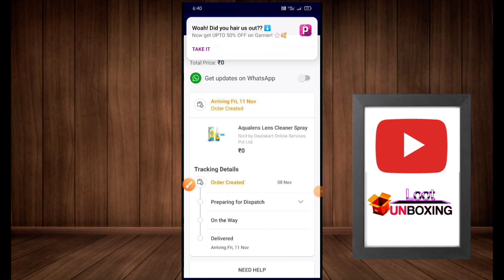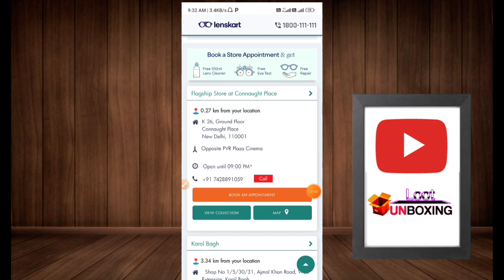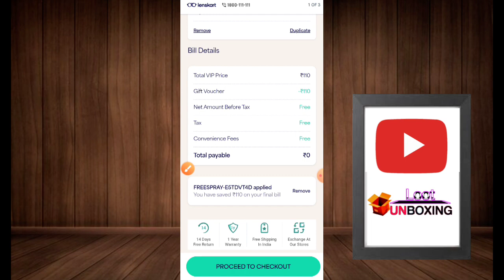🔥biggest free sample products Today | Lenskart ₹0 Free Shopping trick | 100% free products loot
🔥 Your Quires :.

1 Rupee new shopping apps
Rs1 free shopping app
Shopee Rs1 alternate apps
New trick Swiggy loot 2022
Swiggy 2022 free food
Shopee new alternate loot app
Shopee jaisa app 2022
flipkart free supercoins 2022
Top 5 Shopee new app
free shopping
free products
latest free shopping app
free sample
free online shopping app
new free shopping app 2022
new free shopping loot app
today new free shopping app
Shopee alternates app
flipkart free shopping trick
free Mobile
flipkart free mobile trick
flipkart free shopping 2022
shopsy 6 - 45 store
shopsy reached problem
shopsy
shopsy order kaise kare
shopsy haul
shopsy 1 rupees
shopsy store
free products

🔥 I Solved :.

free food trick 2022
Swiggy Rs0 loot
shopsy
flipkart
flipkart order kaise kare
free shopping trick
100% free shopping
new free shopping apps
2022 new free shopping
flipkart free supercoins
free supercoins flipkart
trend video

🔥 Content Has Tags

🔥Related Titles :Channels Names & Their Hashtags :

Btrick
Kool tech
Pawan Hacker
Creative family
Free ka maal
Burner tech
Tech 2.5 with aman
Paytm smart earnings
Google tricks
Turbo Tech Plus
Tech offer today
Technical gear
Bisvajeet
loot unboxing